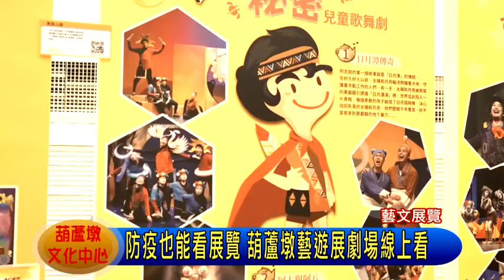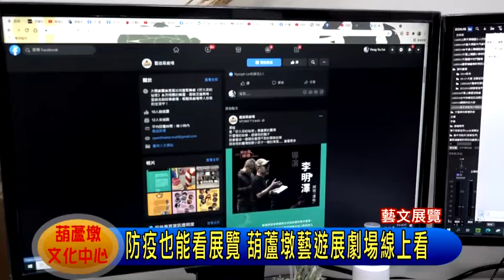防疫也能看展覽 葫蘆墩藝遊展劇場線上看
臺中市葫蘆墩文化中心與大開劇團辧理「藝遊展劇場」，首次展出大開劇團「好久茶的祕密」系列經典兒童歌舞劇的相關舞臺、服裝及道具，因嚴重特殊傳染性肺炎防疫政策，臺中市藝文場館不開放，民眾可點選 網頁連結葫蘆墩文化中心網路藝廊，可在家線上欣賞。

大開劇團「好久茶的祕密」系列，由李明澤導演將在地臺灣傳說，打造十二集精彩魔幻經典歌舞劇，內蘊臺灣精神特色及教育意涵，透過劇團擅長的說故事劇場形式，於葫蘆墩文化中心演出五集系列故事，深受中部的社區大小朋友喜愛及建立一群忠實粉絲。

「藝遊展劇場」由主角阿吉透過鏡框後臺及展開的劇場布幕，引領觀眾進入好久茶的神奇世界，包括出自第1集日月潭傳奇的好久茶壺、12集「衝吧!花虎寶貝」中的機甲戰神武器和聖塔珍珠奶茶等。民眾可於臉書「藝遊展劇場」粉絲專頁，點入展覽照片下方連結，即可欣賞在劇中出現的精彩演出片段。